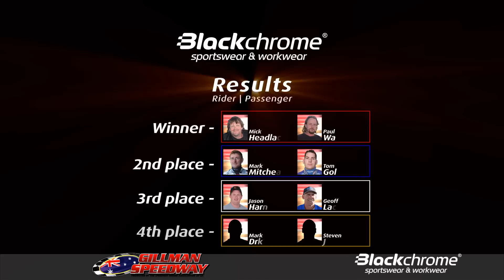Gillman Sidecar Masters 2013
Gillman Sidecar Masters 2013 at Gillman Speedway Stadium, Adelaide, South Australia.